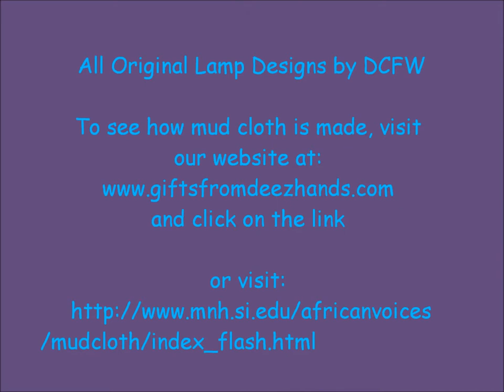GFDH How to make mudcloth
TEDDEEZ Lamps are hand made. They are glass based, stand 18"-24" and use a 60 watt bulb. Many are 2 sided. This means you have the option of displaying your lamp in four distinctly different ways. Some are made using mud cloth while others are made with African print or brocade fabrics. Many are accessorized with cowrie shells, Adinkra symbols, mask and more. Each is hand signed. Lifetime warranty on all workmanship is included.